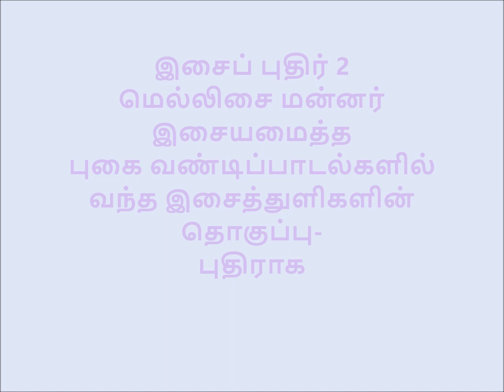MUSIC QUIZ 2 FROM TRAIN SONGS COMPOSED BY MELLISAI MANNAR M.S. VISWANATHAN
சென்ற வாரம் இசைப் புதிருக்கு கிடைத்த  வரவேற்பு காரணமாக இதோ மற்றுமொரு புதிர் போட்டி
மெல்லிசை மன்னர் இசையமைத்த ட்ரெயின்  பாடல்களில் இருந்து
இந்த தொகுப்பினை நமக்கு அளித்தவர் திரு ராகவேந்திரன் அவருக்கு எம் நன்றிகள்